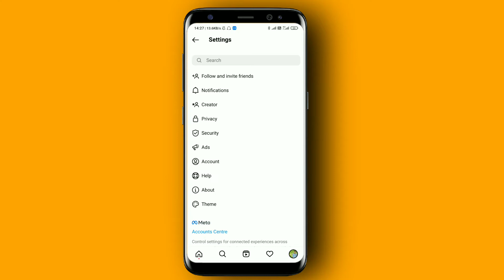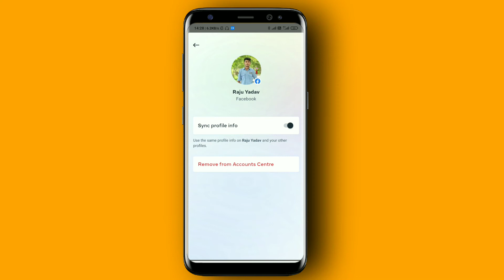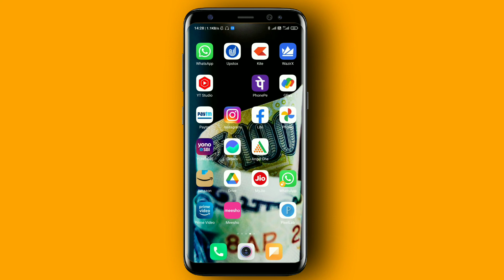How to unlink instagram from facebook (2022) | Instagram facebook connect remove